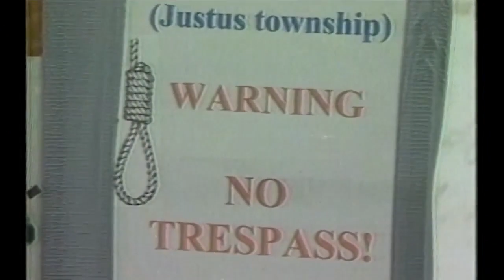The Freemen Standoff: 25 years later